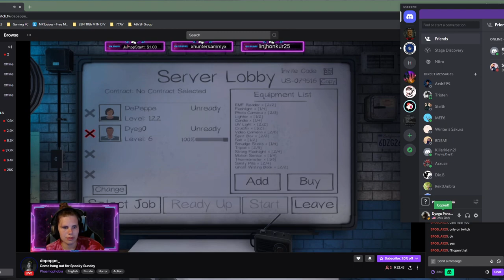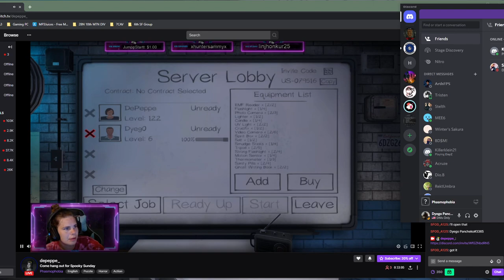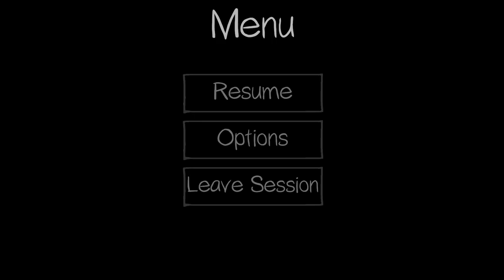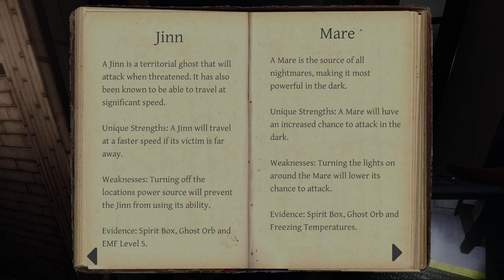SFOD_A-125 with an Awesome Ghosthunter | Phasmophobia Gameplay